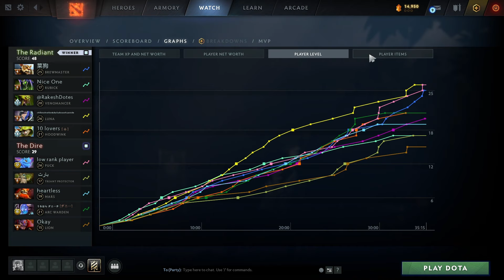POS 3 BREWMASTER RAIDER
How to play Brewmaster on High MMR / Immortal Match!